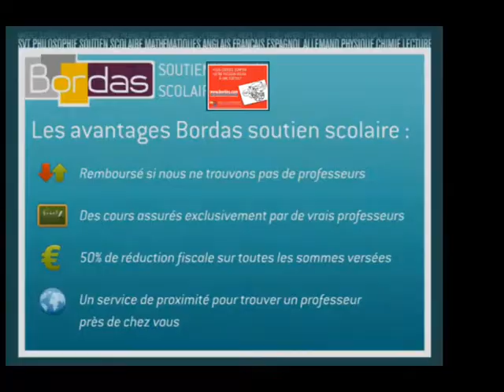Soutien Scolaire 1ere S - Colmar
Bordas.com : Trouvez un professeur de 1ere S à Colmar par le site Bordas Soutien Scolaire
Mise en relation immédiate par le site Bordas Soutien Scolaire avec un professeur de l'éducation nationale ou du privé en 1ere S à Colmar.